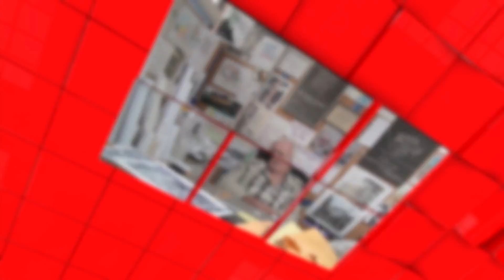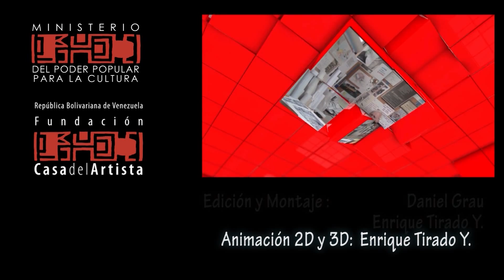Antonieta Sosa (Premio Nacional de Cultura mención Artes Plásticas 2000)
Antonieta Sosa nace en Nueva York, en 1940. En su niñez, viaja a Venezuela y realiza la primaria en el colegio La Consolación, en Caracas. En el año de 1960, estudia Psicología en la Universidad Central de Venezuela por dos años. Contrae matrimonio, y sin abandonar su afán académico, viaja a California donde continúa estudios en la Universidad de California (UCLA) y cambia de especialidad por las Artes. Culmina la carrera en 1966 y regresa a Venezuela. En 1969, realiza su primera exposición en el Ateneo de Caracas. Fue profesora de la Escuela Técnica de Artes Visuales "Cristóbal Rojas" y del Instituto Universitario de Estudios Superiores de Artes Plásticas “Armando Reverón”; además de dictar múltiples cursos, conferencias y de estar involucrada en proyectos artísticos bajo la dirección de instituciones como la Fundación para la Cultura y las Artes de la Alcaldía de Caracas (FUNDARTE). Antonieta Sosa es Premio Nacional de Artes Plásticas (2000). Considera que el arte es energía, y que sus obras son producto de un encuentro entre lo racional y lo irracional de lo cual surge la obra.